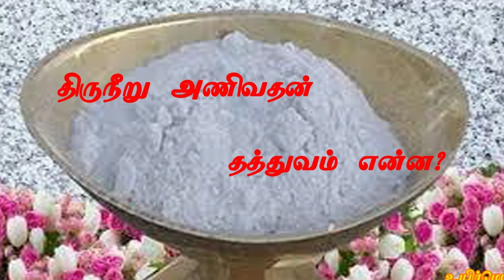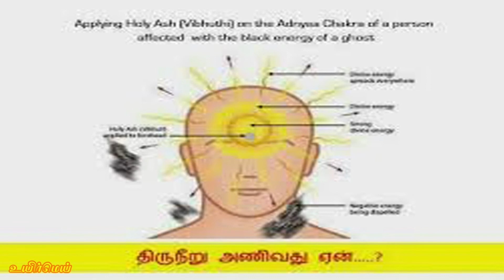திருநீறு அணிவதன் தத்துவம் என்ன